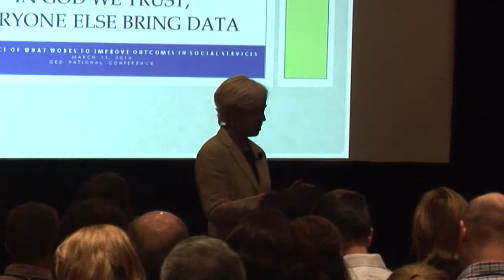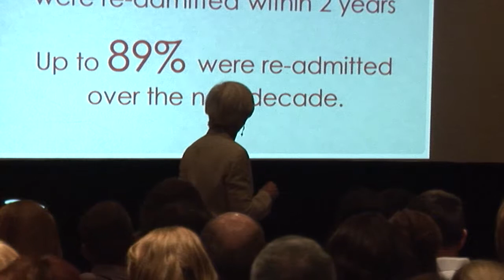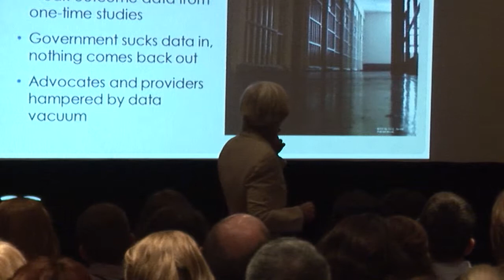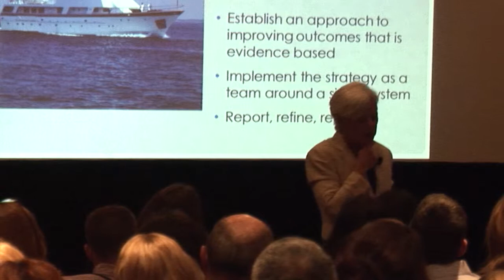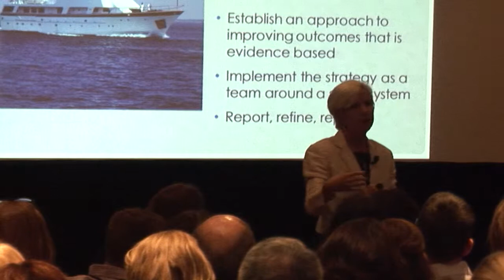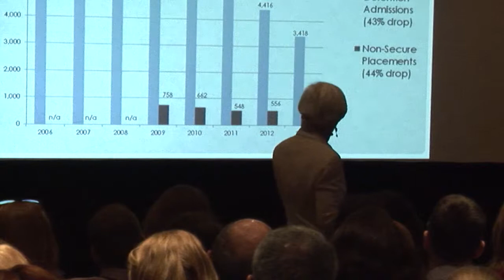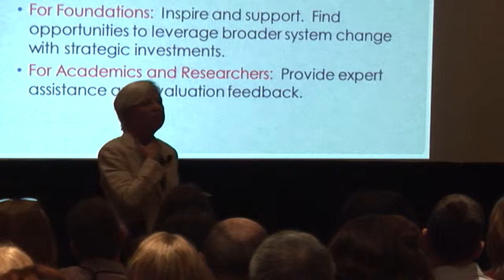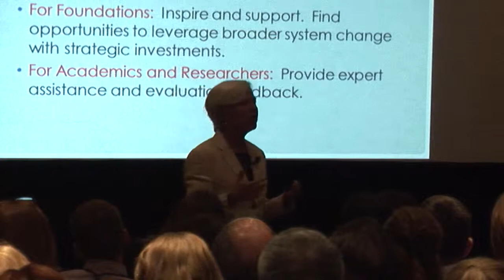"In God We Trust, Everyone Else Bring Data" with Linda Gibbs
Linda Gibbs, Bloomberg Associates

Increasingly, there is strong evidence of what
works in social policy and more refined tools to
apply those lessons to improve outcomes for
clients served. Yet access to that knowledge is
limited, and using it in practice has met resistance. This talk will
discuss why evidence-based practice is important, how it can
spread and how to incorporate consideration for the difficult-tomeasure
elements of impact.